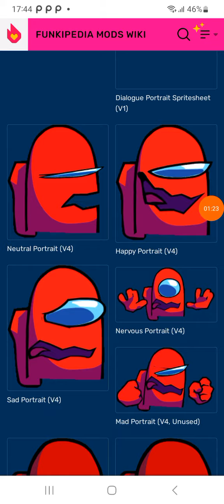Vs impostor v5 otimizado bugfix 1.0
LINK: